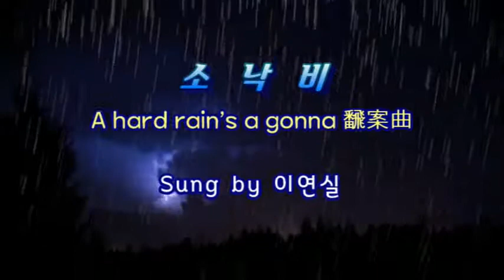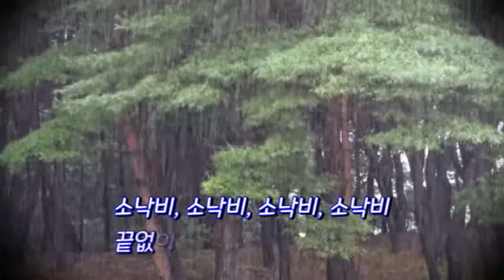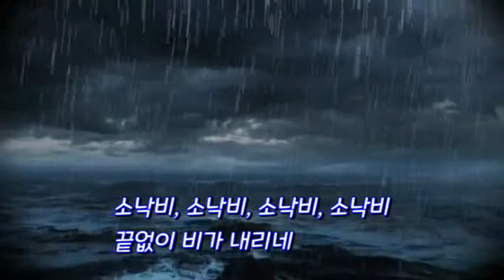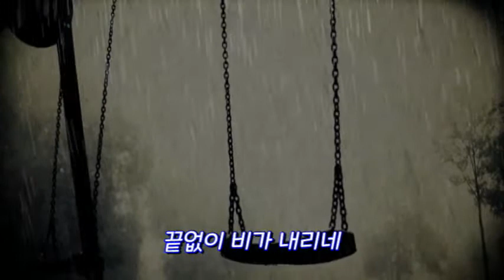소낙비(A hard rain’s a gonna. 번안곡) - 이연실